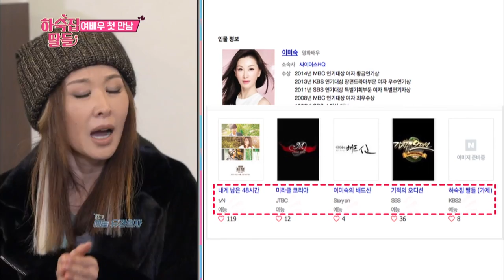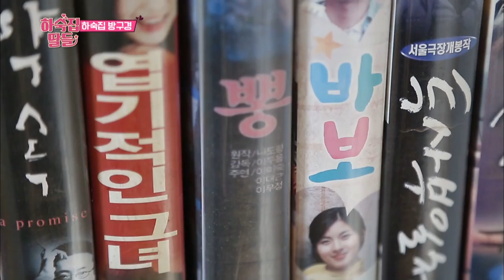Guesthouse Daughters | 하숙집 딸들 - Ep.1 [ENG/THA/2017.02.21]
Ep1. : There’s no lineup like this in all of Korea! Lee Misook, sexy icon Park Siyeon, the astonishingly tought Jang Sinyeong, Korean wave goddess Lee Dahey, and even the laid-back Yoon Soy! The five stars that could only be seen in dramas have gathered for “Guesthouse Daughters”? Get ready to laugh in this reality talk variety show!